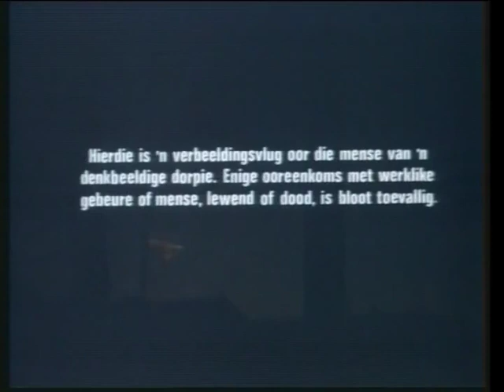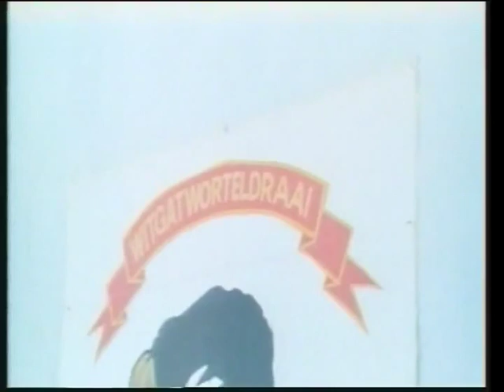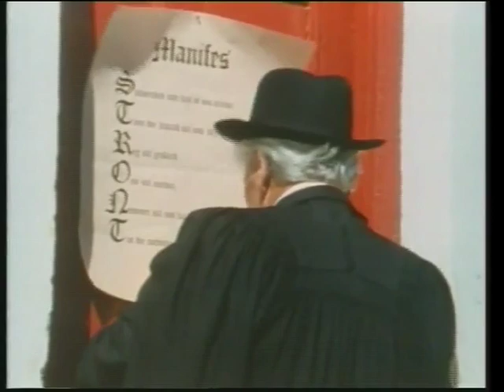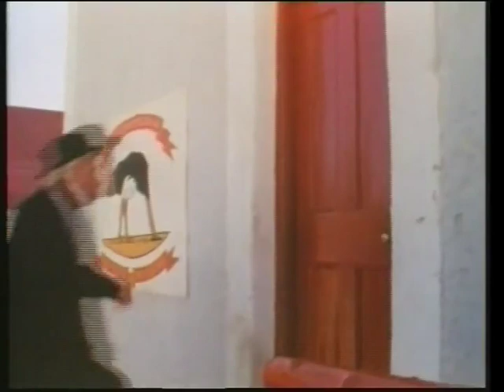Kootjie Emmer (1977) (Beter kwaliteit) (See 'Description')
This movie has already been uploaded more than a year ago on another channel on YouTube but the quality is not that good so I have uploaded a better version now.

Hierdie fliek is reeds meer as 'n jaar gelede op 'n ander kanaal op YouTube gelaai maar die kwaliteit is nie so goed nie daarom het ek nou 'n beter weergawe gelaai. Kontak my aseblief indien daar 'n probleem is dat ek my weergawe ook gelaai het, dankie.